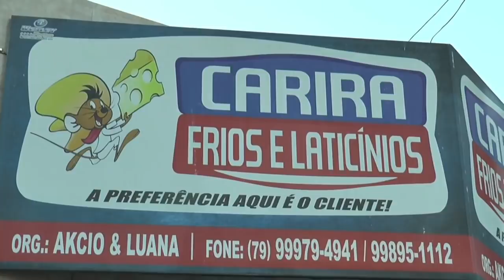Festa do Povoado Cruz das Donzela 2018 / Malhada dos Bois - Sergipe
Se você é Vip, Seu Lugar é Aqui!